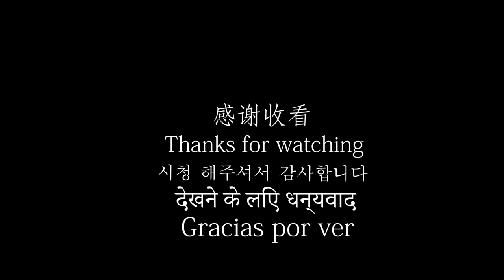【ASMR】Japanese bamboo shoot rice by mess tin trangia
This is Beat Naito from Japan.